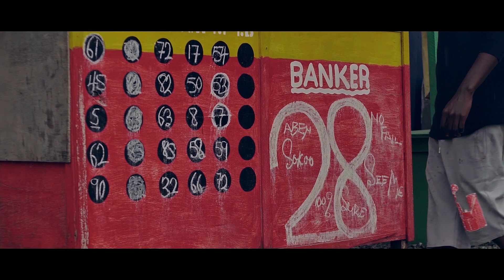Rapture Vibes x Fameye Don't give up oficial video